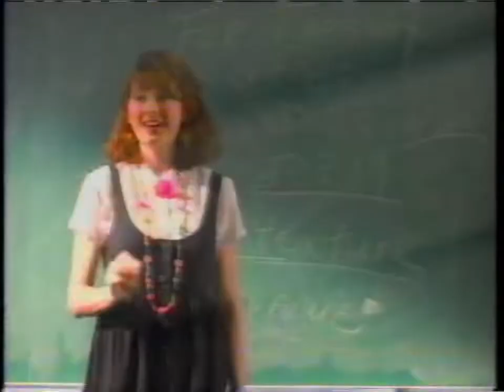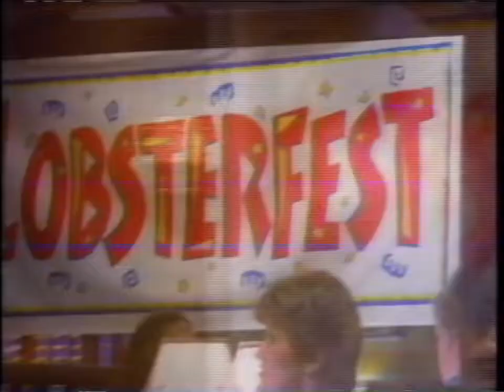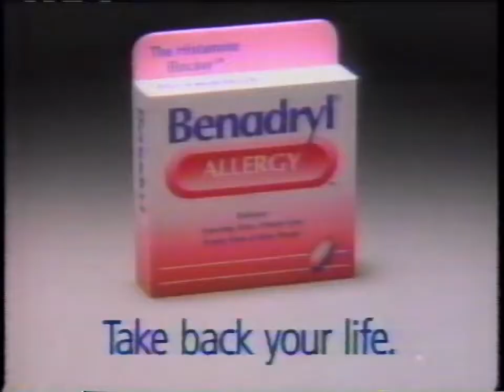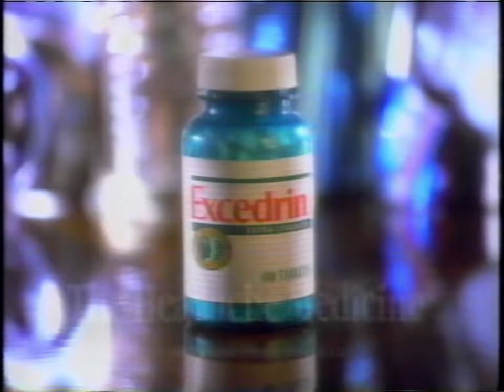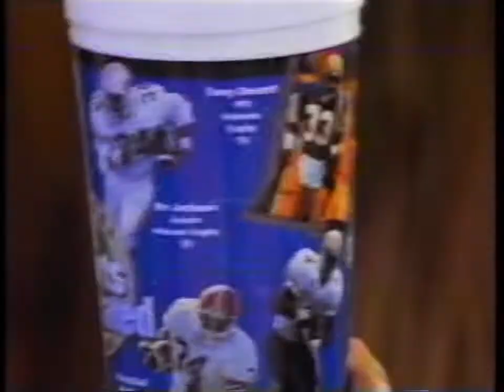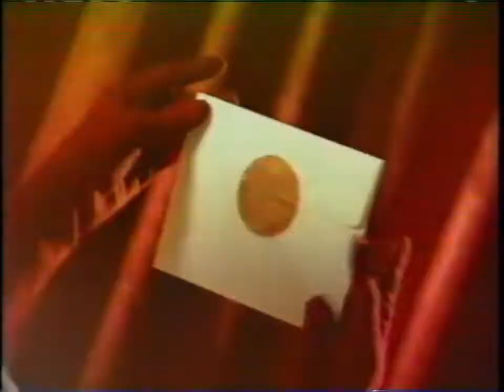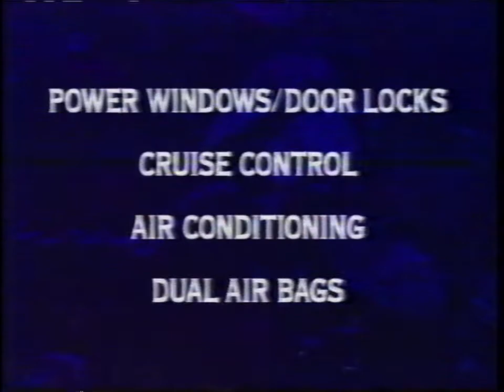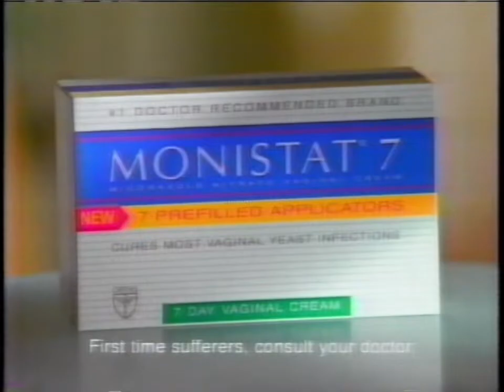WOFL-35 (Fox) Commercial Breaks, September 1995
During "The X Files." Also includes the intro animation for the Prime Time Entertainment Network (PTEN)